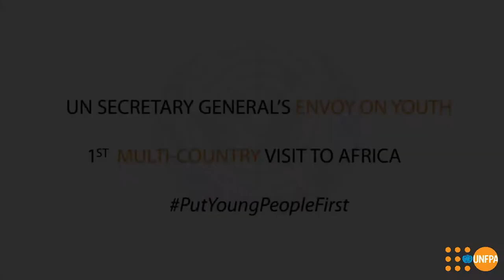UN Youth Envoy Mission to Africa Highlights - February 2018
The United Nations Secretary-General’s Envoy on Youth, Ms. Jayathma Wickramanayake, undertook a multi-country official mission to Africa to meet with and listen to young people on the ground. The purpose of the mission was to learn first-hand about the issues and challenges young people face and champion investments in youth development.

The mission, supported by the United Nations Population Fund (UNFPA), took the Youth Envoy to five countries: Senegal, The Gambia, Ghana, Nigeria, and South Africa.